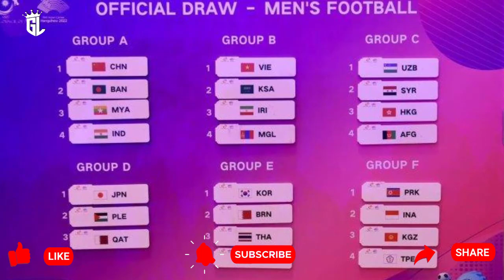TAK PERLU KAWATIR! LOLOS 16 BESAR TERBUKA LEBAR 😍 INDRA SJF SIAPKAN RENCANA TERAKHIR !!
Update Kumpulan Berita Hangat sepak Bola Indonesia :
Ya, Garuda Muda baru saja kalah 0-1 dari Taiwan U-24 di matchday kedua Grup F cabang olahraga (cabor) sepakbola putra Asian Games 2023.
Bermain di Zhejiang Normal University East Stadium, Jinhua, China, pasukan Indra Sjafri itu secara mengejutkan kalah. Padahal andai saja menang di laga tersebut, Timnas Indonesia U-24 bisa langsung lolos ke 16 besar asalkan di laga lainnya Korea Utara U-24 tidak kalah dari Kirgistan U-24.

Akan tetapi, kenyataannya Timnas Indonesia U-24 gagal memetik kemenangan. Malahan mereka tumbang 0-1 dari Taiwan U-24 yang bermain bertahan di laga tersebut.
Kondisi itu membuat Timnas Indonesia U-24 saat ini turun ke posisi kedua pada klasemen sementara Grup F meski laga Korea Utara U-24 vs Kirgistan U-24 belum bermain. Korea Utara U-24 baru melawan Kirgistan pada malam nanti, pukul 18.30 WIB.
Sebab meski sama-sama memiliki tiga poin dengan Korea Utara, Timnas Indonesia U-24 kalah dalam hal selisih gol. Korea Utara U-24 memiliki selisih +2, sedangkan Garuda Muda memiliki selisih +1.